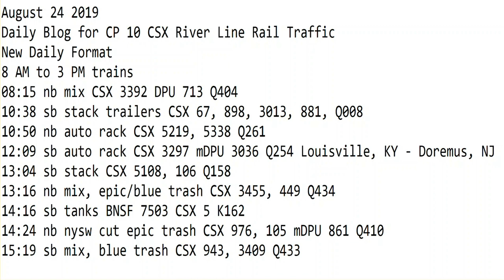August 24 2019 Trains 8 AM to 3 PM New Format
8 AM to 3 PM trains
08:15 nb mix CSX 3392 DPU 713 Q404
10:38 sb stack trailers CSX 67, 898, 3013, 881, Q008
10:50 nb auto rack CSX 5219, 5338 Q261
12:09 sb auto rack CSX 3297 mDPU 3036 Q254 Louisville, KY - Doremus, NJ
13:04 sb stack CSX 5108, 106 Q158
13:16 nb mix, epic/blue trash CSX 3455, 449 Q434
14:16 sb tanks BNSF 7503 CSX 5 K162
14:24 nb nysw cut epic trash CSX 976, 105 mDPU 861 Q410
15:19 sb mix, blue trash CSX 943, 3409 Q433